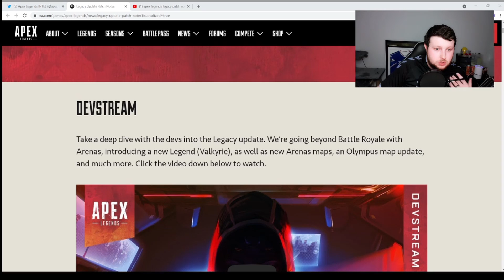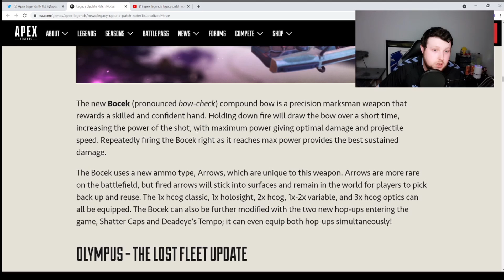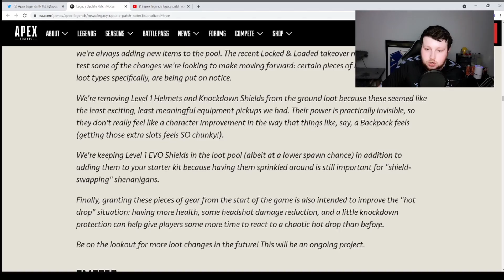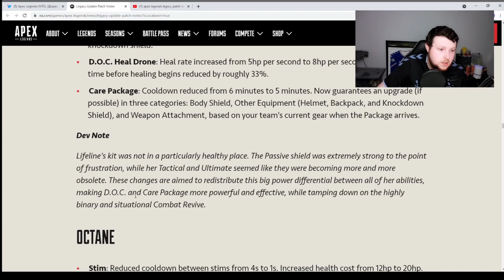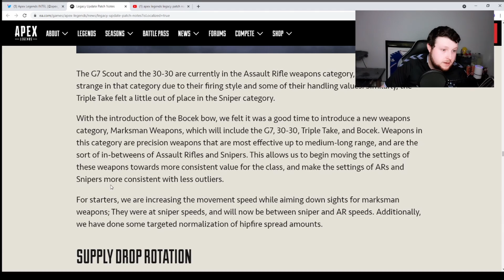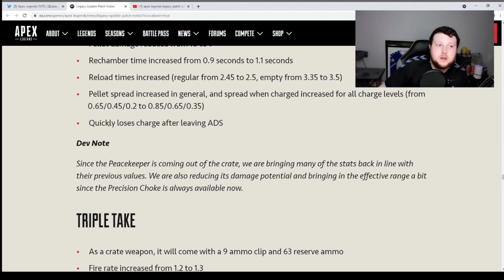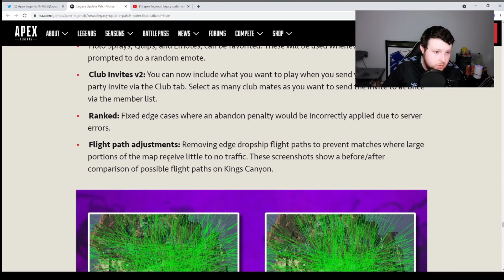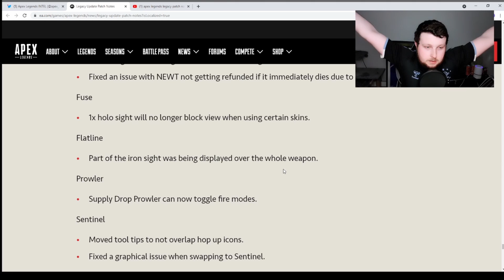UPCOMING!!! Apex Legends LEGACY Season 9 patch notes: Arenas mode, new Legend, more!!!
Just a in-depth video about the upcoming legacy update for apex legends and going through the patch notes.

If you like what you see dont fee llike you have to any donaition would greatly appreciated

My Setup
Ps4 Controller
Elgato Capture Card HD60S
Elgato Stream Deck
Logitech C270 HD Webcam
Astro A10 Headset
HP 27o Full HD 27 Inch Gaming Monitor

voice